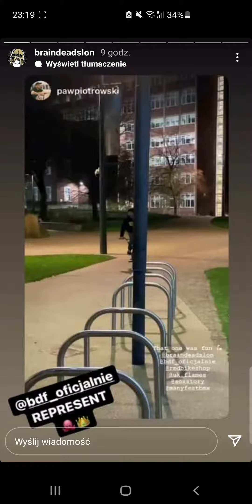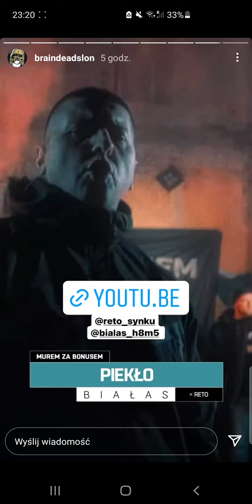Instastory SŁOŃ BDF - 07.11.2021r.